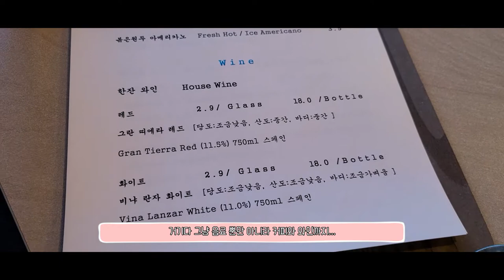홍대파스타맛집 인스타갬성넘치는데 가성비좋고 맛까지있는 홍대필수데이트코스 파사사에 다녀왔어요! 레알찐맛집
안녕하세요 에이미예요:)
이번에 제가 홍대 찐 파스타맛집을 찾았어요!!

네이버에서 예약도 가능하고, 위치 참고해주세용~